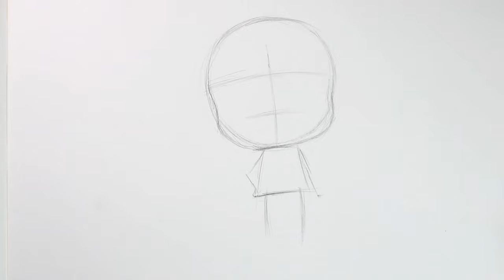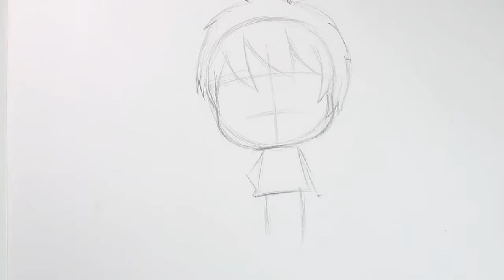How to Draw Chibi Go Go from Golan the Insatiable Step by Step - very easy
Draw Chibi Go Go step by step tutorial, How to draw Chibi Go Go very easy for kids tutorial. Learn to draw Chibi characters with color pencils